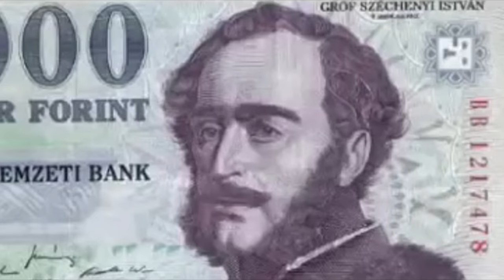10.000 Forintot Nyer a Legjobb Jürgen!